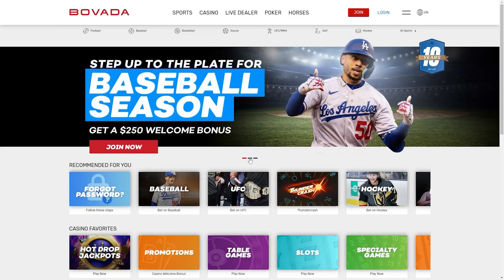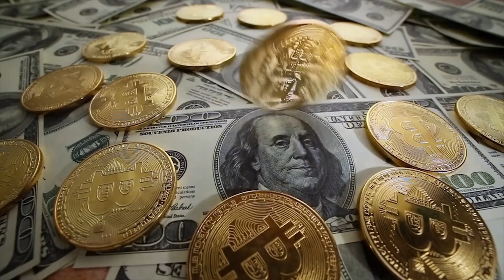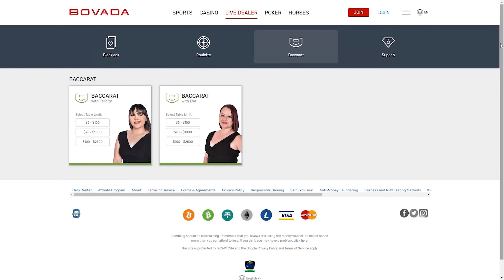Best Online Baccarat in New Jersey for Real Money Review 2022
In this video I'll review all of the best online casinos in 2022 to play baccarat for real money with real money payouts. In this video, I'll talk specifically about which online casinos for baccarat, both virtual and live dealer, are best for New Jersey players.

In this video I also review which real money online casinos to play baccarat are legal, legit, and safe in 2022.

I'll also review which online baccarat casinos have the most reliable customer service, the best baccarat play bonuses, and also which online casinos have the most baccarat variations available.

So, If you are a player from New Jersey looking for the best online casino to gamble and play baccarat with real money, I'll tell you which online casinos are the best for this, and more importantly, why.